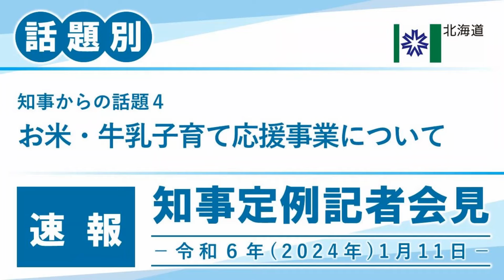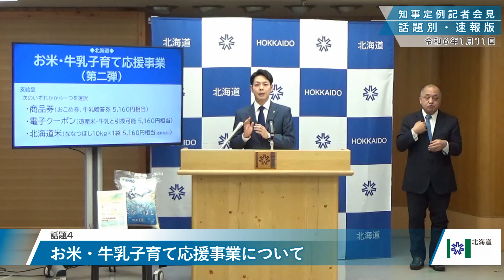知事定例記者会見（令和６年１月１１日）｜話題別・速報版｜話題（４／４）お米・牛乳子育て応援事業について